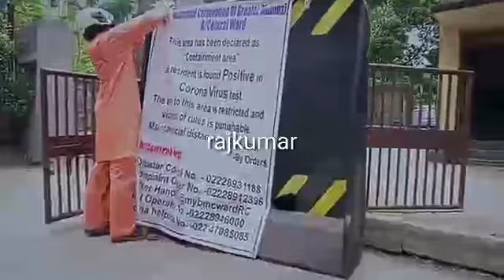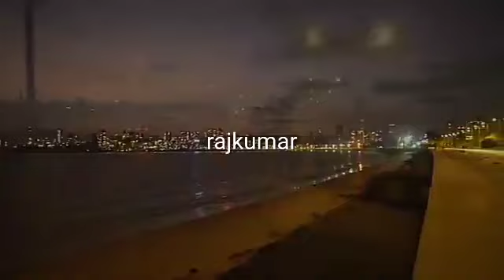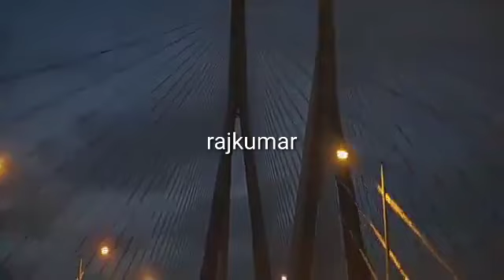Corona Vayrus puri duniya presan( rajkumar yadav video)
Rajkumar yadav (writer)